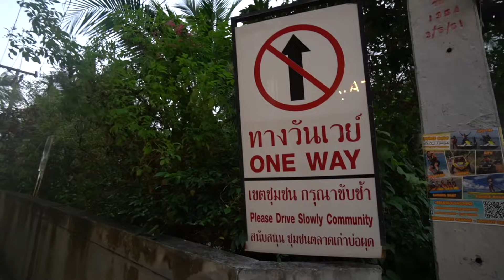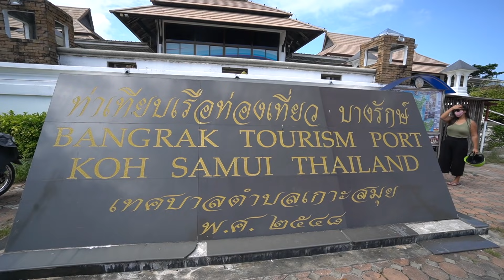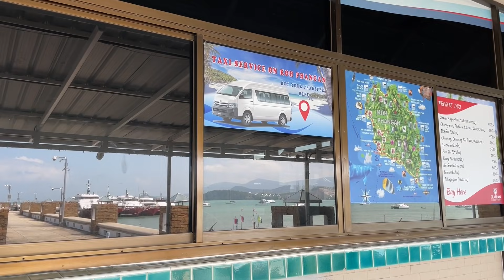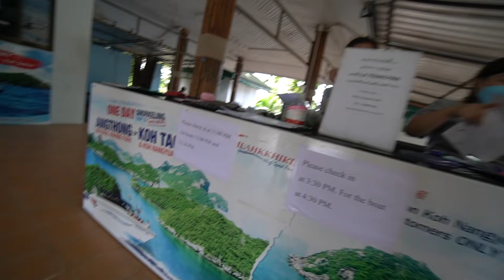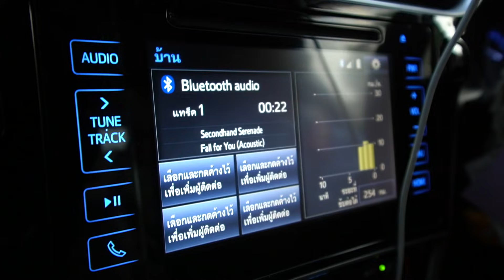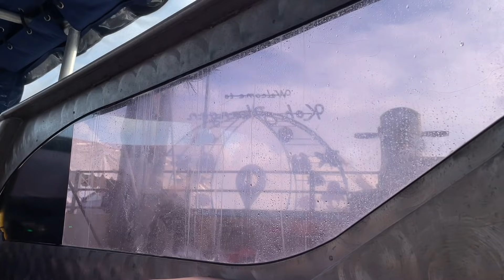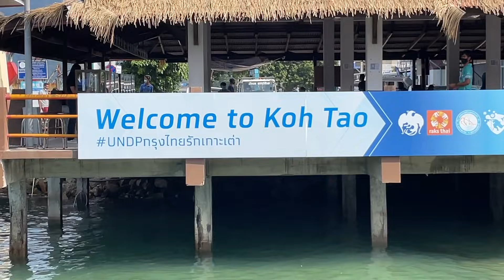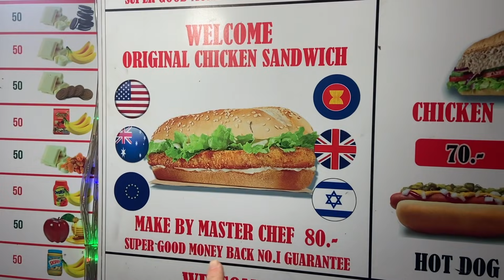KOH SAMUI TO KOH TAO THAILAND (SCARY Boat Ride!)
Getting to Koh Tao was questionable, for so many reasons.

00:00 - Slow Travel in Koh Samui Thailand, Thailand Reopening
01:01 - Buying a ferry ticket from Koh Samui to Koh Tao
01:35 - Ferry port closed
02:25 - New ferry port, same as the old ferry port
03:21 - All the schedules have changed
04:22 - Scooter Driving Lessons for Lisa
06:00 - Khoa Hua Jook Viewpoint
06:20 - Benefits of it being quieter in Koh Samui
07:00 - The next morning
07:22 - Leaving Koh Samui to go to Koh Tao
07:48 - Big Buddha Lomprayah Pier to Koh Tao
08:18 - Little boat, big waves
10:05 - Arriving in Koh Tao beaten but happy
11:18 - Traveling Christmas Tree Setup
12:30 - Scuba dive commitments
13:05 - It’s good to be back
13:24 - Money and bloopers
13:56 - The cutest kitty in the whole world